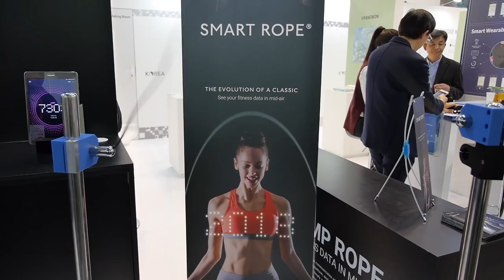Tangram Smartes Springseil: Spring für deine App!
Auf dem MWC gibt es auch zahlreiche Fitness-Gadgets. Unter anderem ein kluges Springseil, welches beim Hüpfen mitzählt.